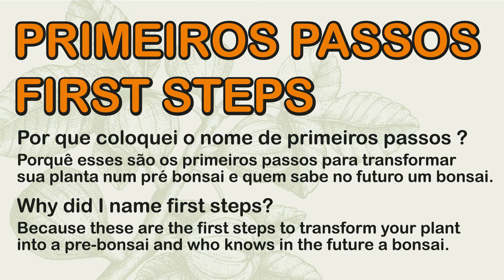Bonsai ficus Primeiros passos - First steps - Avatar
Bonsai de ficus !! os primeiros passos
Vídeo voltado para aqueles que que ja tem uma muda com um certo formato , e porque primeiros passos então ?
Video aimed at those who already have a seedling with a certain format, and why first steps then?